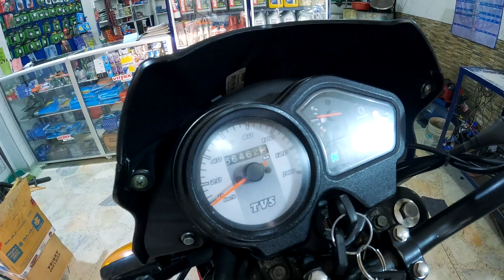Lo Que Debes SABER Antes De Comprar Una MOTO USADA!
HOLA MAQUINAS espero les guste este video y dejen su comentario y su like